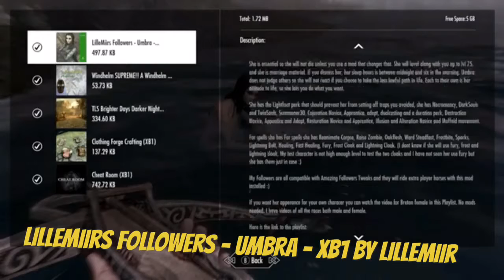Skyrim SE Xbox One Mods|LilleMiirs Followers - Umbra - XB1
LilleMiirs Followers - Umbra - XB1 By LilleMiir